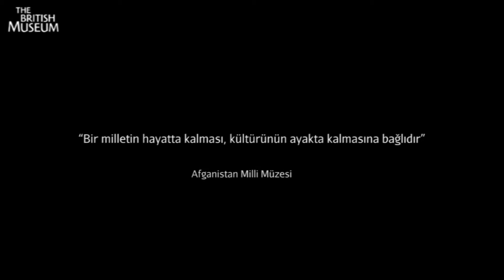Antik Dünyanın Kesişen Yolları (Sanat Tarihi / Asya Sanatı)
Crossroads of the Ancient World